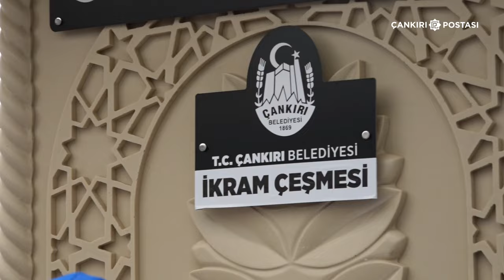Çankırı'da 1 Mayıs İşçi Bayramı coşkuyla kutlandı! FULL Yayın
Petrol-İş sendikası Çankırı Şubesi öncülüğüyle gerçekleştirilen yürüyüşe pek çok sendika üyesi katıldı.